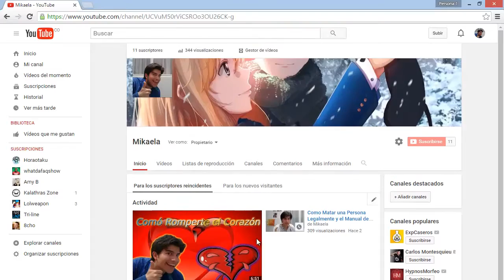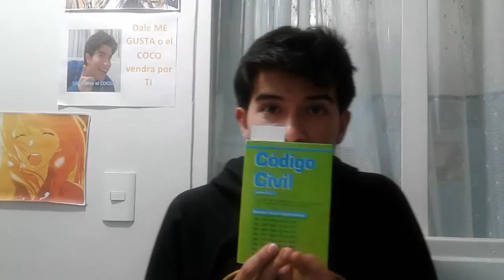Gana Dinero con la Prescripción 100% Real No fake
En el vídeo mencione muchas veces la palabra "Bien" esta palabra para lo que yo me quiero referir es por el objeto o el predio al cual estas interesado, sea el terreno, la casa o cualquier objeto.